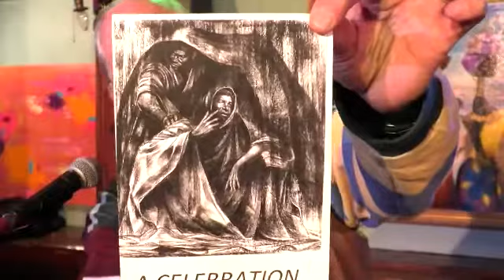07 Gayle and Ed Fisher, Hudson Valley Poets, 2 14 2020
This event took place at the Howland Cultural Center